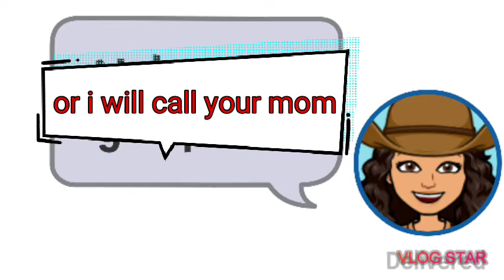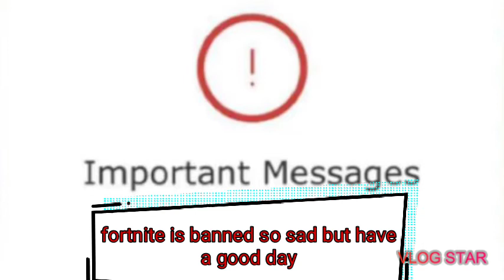If jenny plays Fortnite part 2